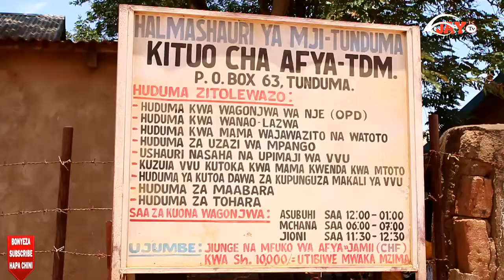Walichokifanya Wasanii wa Tanza Arts Group Hakitasaulika Kabisa Kituo cha Afya Tunduma